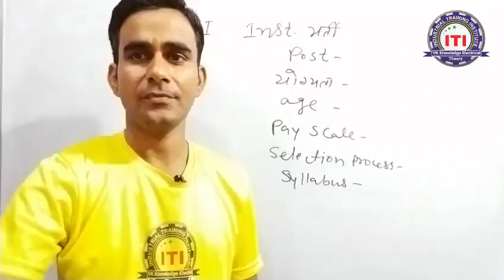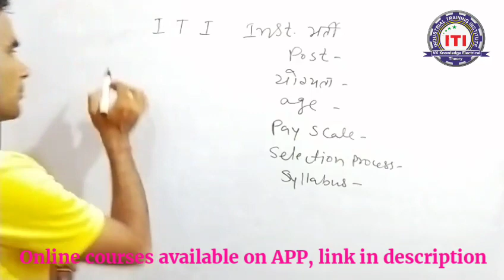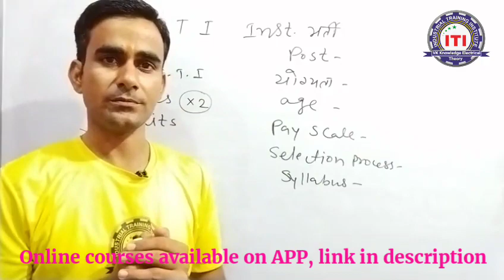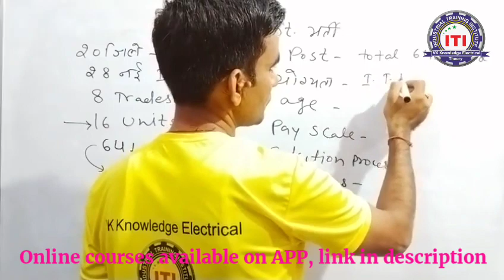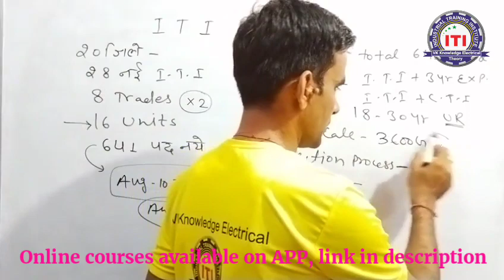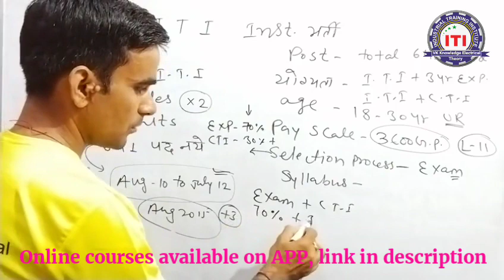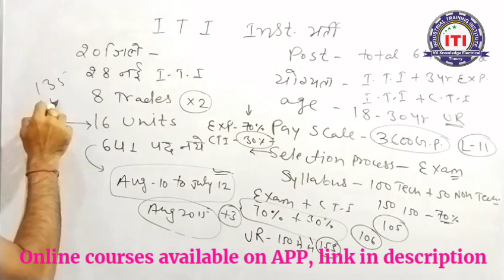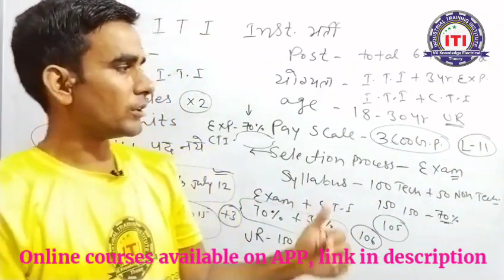Rajasthan ITI Instructor recruitment 2022|| आई टी आई अनुदेशक भर्ती